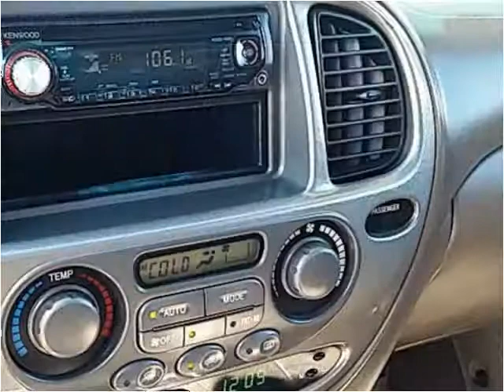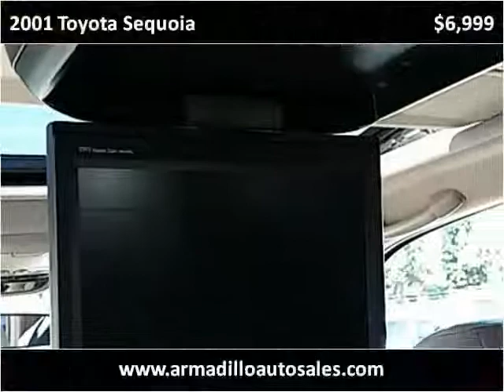2001 Toyota Sequoia Used Cars Lynnwood WA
This 2001 Toyota Sequoia is available from Armadillo Auto Sales.